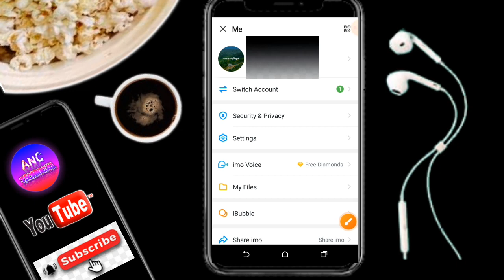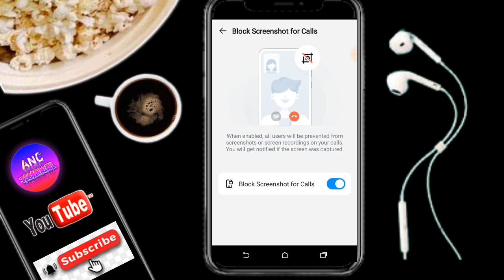ইমুতে স্ক্রিনশট কিভাবে বন্ধ করে | ইমুতে স্ক্রিনশট হয় না কেন | ইমুতে স্কিন রেকর্ড | imo screenshot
Imo screenshot off l imo screenshot block l How To block Screenshots for call l imo screenshot block

facebook profile screenshot off how to record video calls on imo
how to record video call on imo
how to record imo video calls record
 imo video calls
 imo secret setting
In this video i will showing how to imo screenshot off | imo screenshot on | imo te screenshot on |